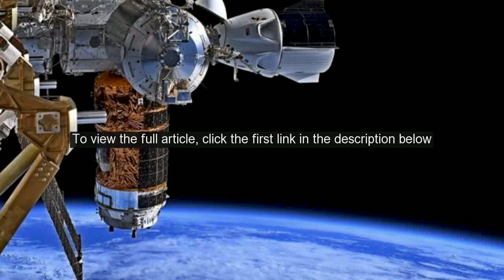SpaceX Crew Dragon astronauts await "go" for weekend re-entry, splashdown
With Hurricane Isaias threatening Floridas east coast, astronauts Douglas Hurley and Robert Behnken are awaiting a go-ahead on plans to undock from the International Space Station on Saturday, setting up a fiery plunge to splashdown Sunday.  The astronauts will presumably land in the Gulf of Mexico, closing out a 64-day flight. Given the track of the hurricane, a splashdown in the Atlantic Ocean at one of three approved sites off Floridas east coast is effectively ruled out, focusing landing plans on the Gulf  where four sites are available off Panama City, Pensacola, Tallahassee and Tampa. Assuming NASA and SpaceX press ahead, a final decision on prime and backup landing sites is not expected until Saturday, based on the latest forecasts and assessments of the Crew Dragons health.  The current preferred splashdown zone is just south of Panama City. "We look forward to the weather forecasts that are coming out daily at this point, and theyll even get more frequent as we get closer to the actual splashdown," Behnken told reporters in an orbital news conference Friday. "We have confidence that the teams on the ground are, of course, watching that much more closely than we are, and we wont leave the space station without some good splashdown weather in front of us. "The Crew Dragon spacecraft is certified for around 114 days in space.  If the weather or some other problem crops up that might rule out undocking for a Sunday landing, "we know we can stay up here longer," Behnken said.  "Theres more chow, and I know the space station programs got more work that we can do for the folks that have sent science up here to the space station. ""We have some of the best people in the business working on this for us and if the weather is not good, we wont try to leave tomorrow, well leave on a different day when it is," Hurley said. Assuming the weather cooperates and no technical issues crop up, Behnken and Hurley would undock from the stations forward